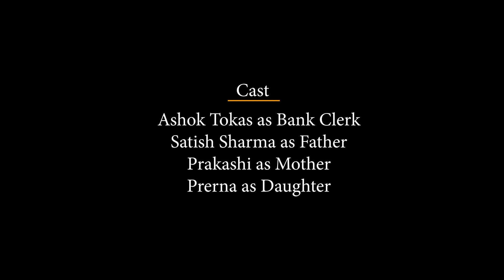गरीब किसान कैसे एक call से कंगाल हो गया।। online fraud।। Aksh Pictures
Welcome To Aksh Pictures Production.
ऑनलाइन ठगी से मामलों में तेजी से इजाफा हुआ है, लाखों लोग अबतक इसके शिकार हुए हैं, क्योंकि कोई अनजान शख्स बैंक अधिकारी बनकर फोन करता है और आपको अकाउंट संबंधी जानकारी मांगता है। कई लोग सच्चाई नहीं जान पाते और अपने कार्ड और बैंक अकाउंट की जानकारी शेयर कर देते हैं। बस फिर शुरू होता है धोखेबाजों को असली काम..
CAST
SATISH SHARMA
PRERENA RAJPUT
ASHOK TOKAS
PRAKASI DEVI
SHUBHAM PANDIT